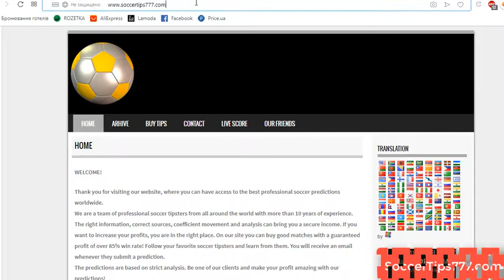Braga v Moreirense. Portugal Primeira Liga. Free Soccer Predictions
Soccer. Portugal Primeira Liga.